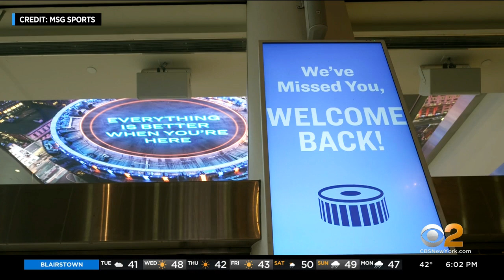Fans Allowed To Return To NYC Sports Arenas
Fans return, in limited numbers, to New York City sports arenas Tuesday night; CBS2's Nick Caloway reports.